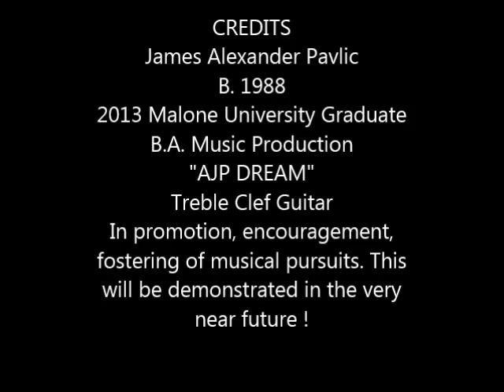NEW GUITAR DESIGN REVIEW-HOMEMADE GUITAR- SOLI DEO GLORIA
NEW GUITAR DESIGN REVIEW
HOMEMADE GUITAR

This is a review of a new guitar design , a homemade guitar that  I built with a Treble clef design, that was built for my son who presented the vision , a result of his love for music and the savior he loves and serves.  it is now completed, I am sharing some  of the  pictures during construction. This will be demonstrated at some point in the very near future. It is called the AJP DREAM.
Proverbs 8:12 "I wisdom dwell with prudence, and find out knowledge of witty inventions."